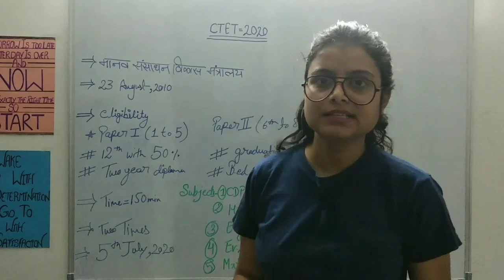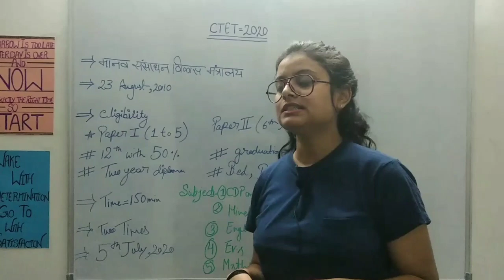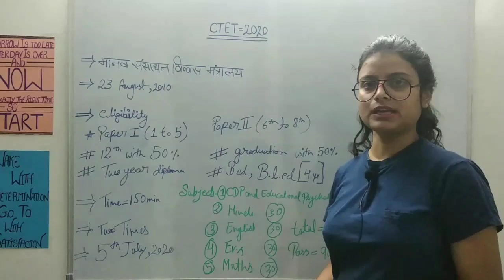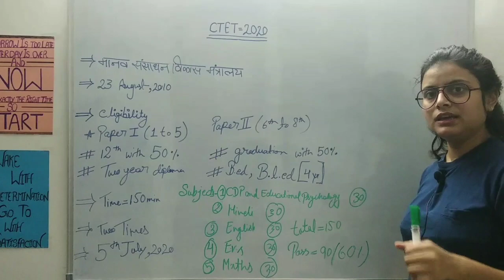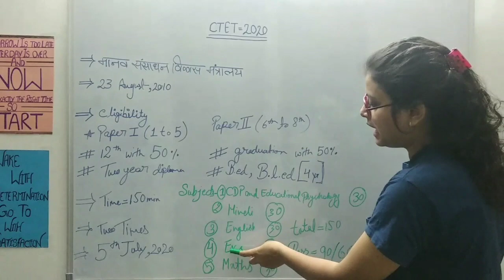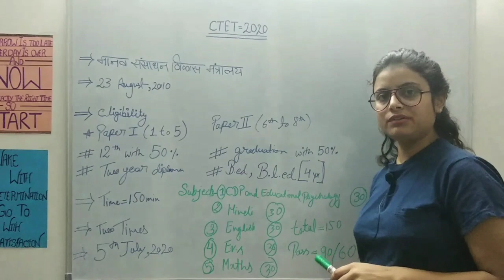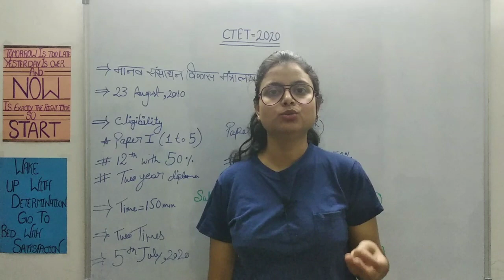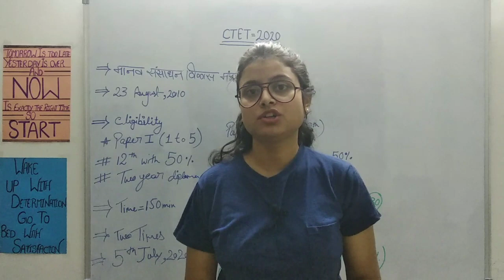CTET full Information {CTET 2020} CTET की तैयारी कैसे करे(ctet 2020 के महत्वपूर्ण विषय कोन से है)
about this video-आज हम इस वीडियो में CTET के  जानेंगे की सीटेट  क्या है और इसकी एलिजिबिलिटी क्या है और सीट किस लिए लिया जाता है और इसमें कौन-कौन से सब्जेक्ट या फिर विषय  महत्वपूर्ण है आज हम सीटेट के बारे में संपूर्ण जानकारी देंगे और सीटेट किसी भी सरकारी अध्यापक बनने  लिए इतना महत्वपूर्ण क्यों है यह भी जानेंगे 2020 का सीटेट एग्जाम कब होगा इसके लिए कैसे तैयारी करें यह सभी हम इस वीडियो में जानेंगे टारगेट सीटेट 2020 के लिए कैसे तैयारी करें यह भी  जानेगे